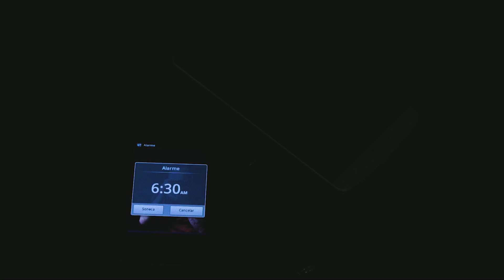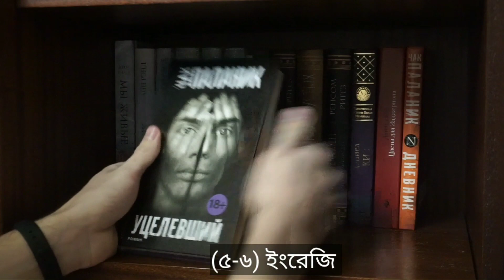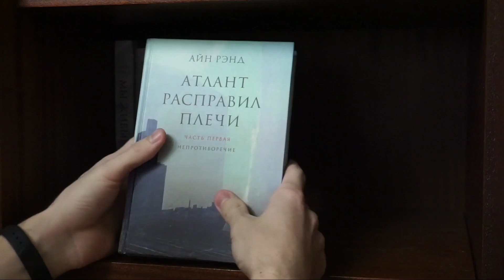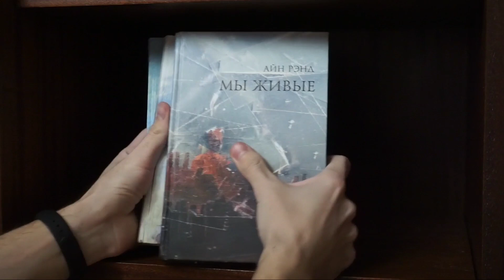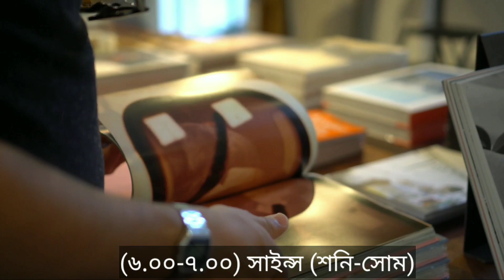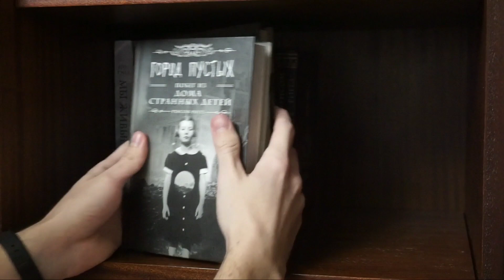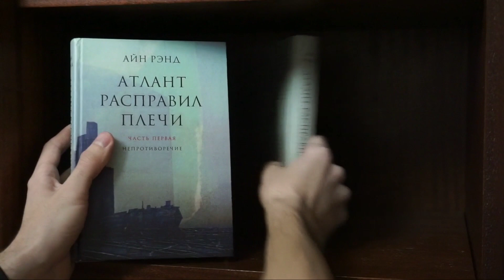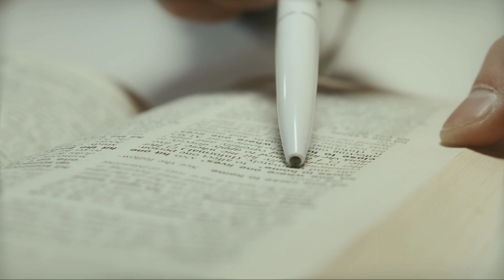৫ম ও ৬ষ্ঠ শ্রেণির পড়ার রুটিন ২০২১ / পরীক্ষায় ১০০% নম্বর / Study Routine of class 5 & 6 /Online Class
৫ম ও ৬ষ্ঠ শ্রেণির পড়ার রুটিন ২০২১ / পরীক্ষায় ১০০% নম্বর / Study Routine of class 5 & 6 /Online Class

Video credit -
Video by Marcus Valle from Pexels
Video by Bonus Studio from Pexels
Video by Dmitry Glazunov from Pexels